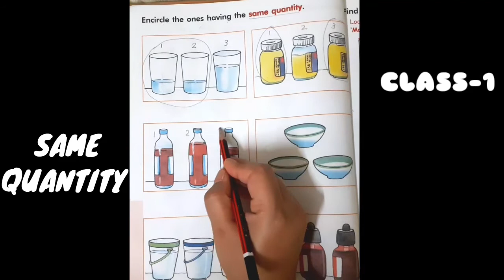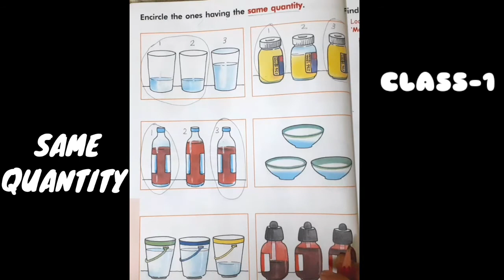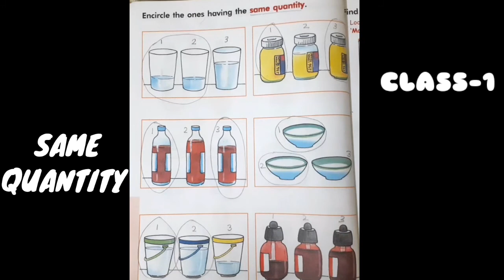Class-1 Topic- Same Quantity